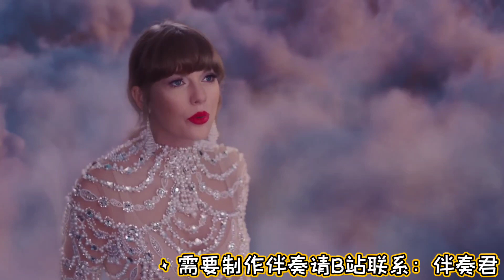Taylor Swift ft. Ice Spice - Karma [Clean Instrumental]